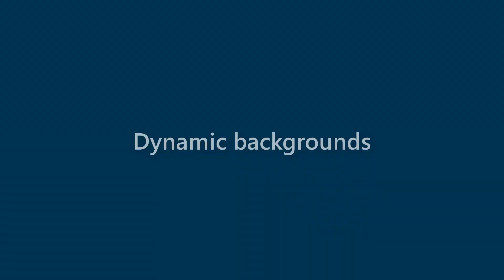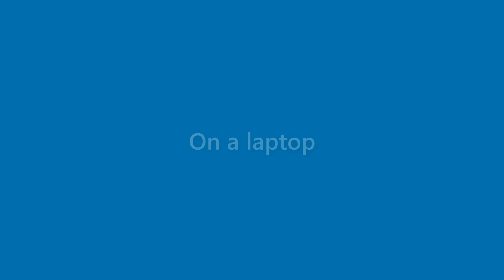Willard Carr - appearance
Name Look - Willard Carr - appearance. In this video we present "Willard Carr" name look and feel in various scenarios.
This video will cover:
How does "Willard Carr" look as a personal letterhead?
How does "Willard Carr" look on a business card?
How does "Willard Carr" look on a computer/laptop screen?
How does "Willard Carr" look with different background colors?
How does "Willard Carr" look with various fonts?